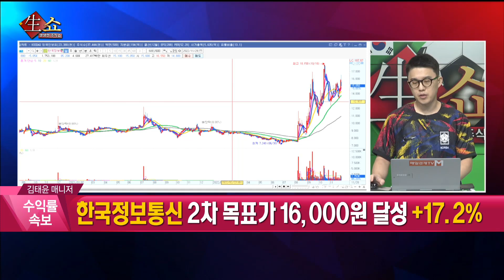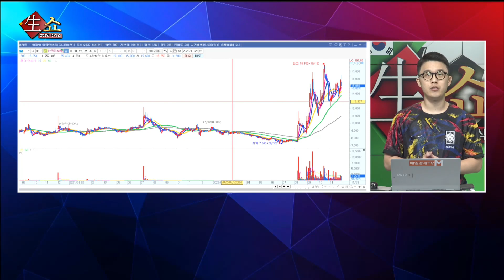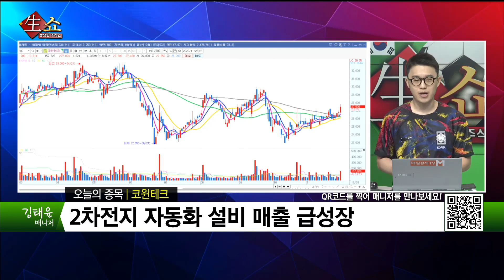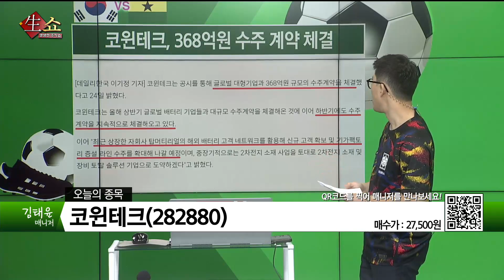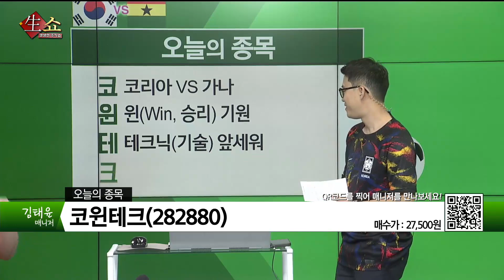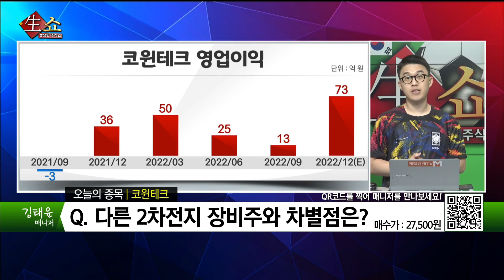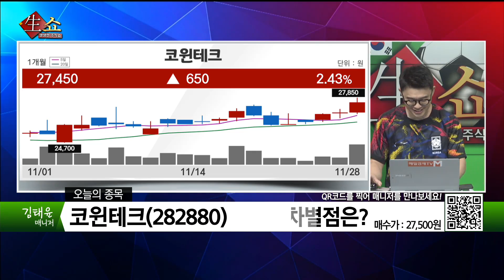[생쇼 종목추천] 2차전지 투자 확대 속 실적 개선 기업 주목! 코윈테크 / 생쇼 김태윤 / 매일경제TV